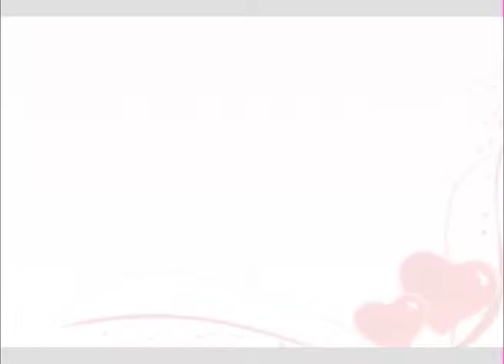LUCHO MILLA EN HOMENAJE A LA MAMÁ OLIVENSE-MAYO 2014